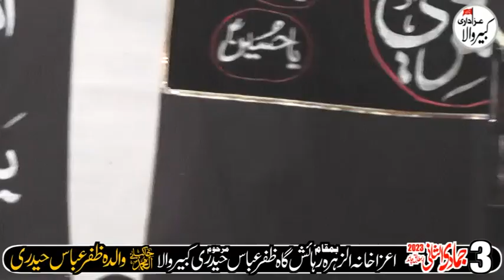Zakir Sab 3 Jmadi Ul Sani 2023 Bamakan Zafhar Abbas Haideri Kabirwala